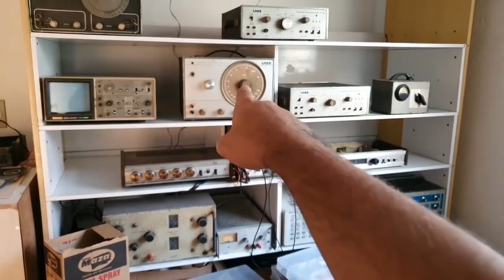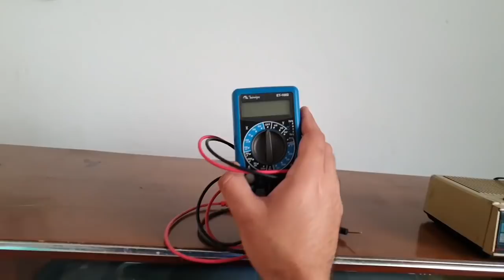Aviso: A oficina está fechada!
A oficina está fechada para a reforma, reabriremos no dia 31/05.